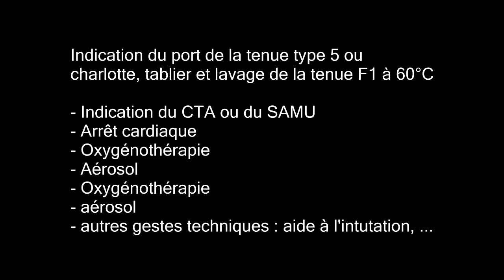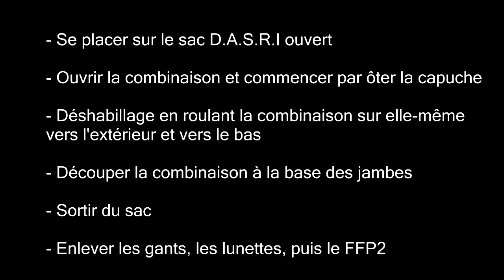Protocole COVID Déshabillage Tyvec SDIS 12